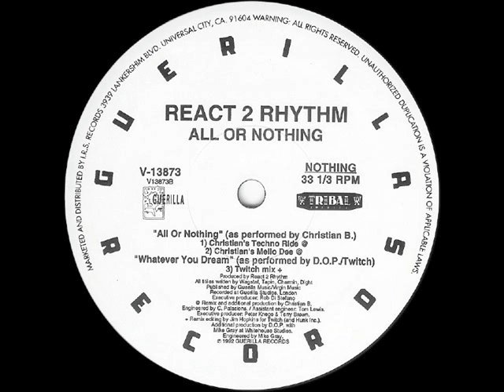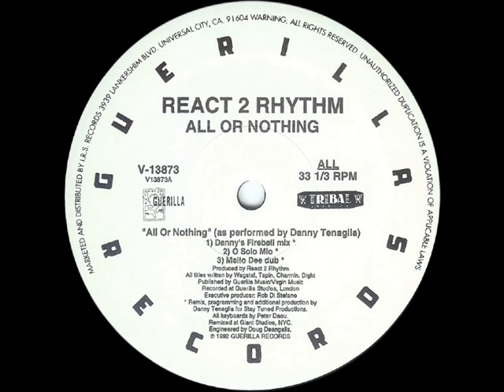React 2 Rhythm All Or Nothing O Solo Mio Mix